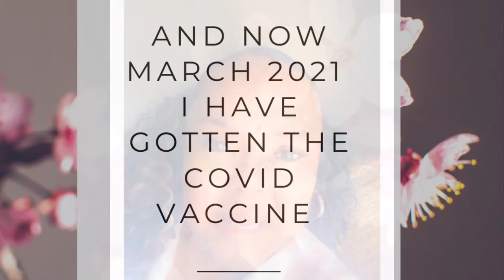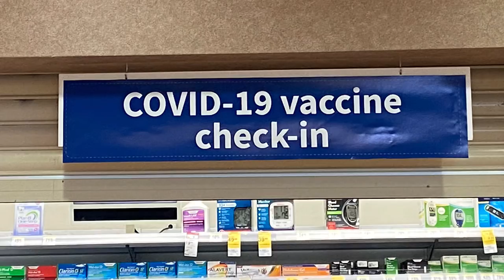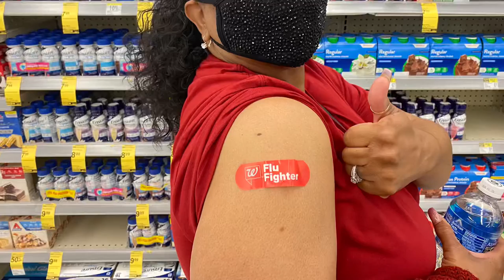From Covid To A Cure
Today I wanted to share with you my journey from November 2020, when I caught and recovered from COVID-19 til now March of 2021 when I received my vaccination for Covid.  This video is in no means away for me to suggest or recommend which if any of the vaccines you should or shouldn’t receive.  I just wanted to share my journey. And thank you Jazmine for being a part of my video🥰
I am Dedicating this video to my dear friend Dionne Manning-Hodge whom passed away due to underlying issues related to Covid March 2021🙏🏽🥺
Covid-19

**I don’t on the rights to this music**
** some editing done by CANVA**
DJ Denz The Rooster - ES_We Can Make It Together